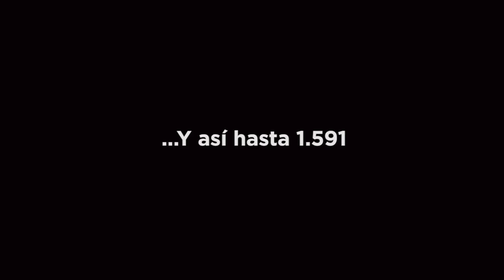Hemos trabajado duro en estos PGE, pero...